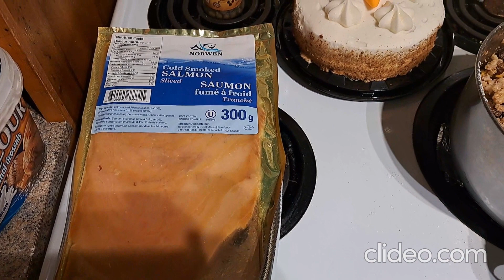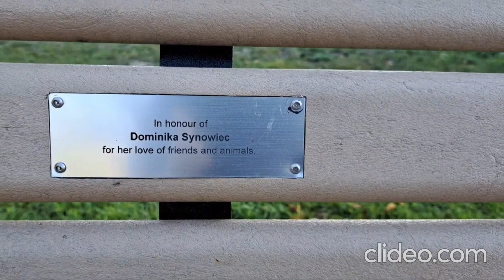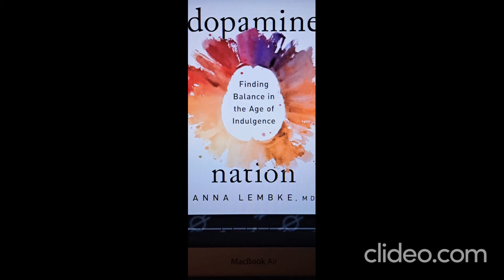Alma of the Airwaves - Ep. 933#Recovery#Covid#Happiness#MamaLili#Transcendence#Legacy#EternalConnect